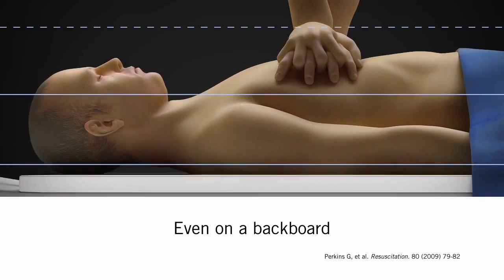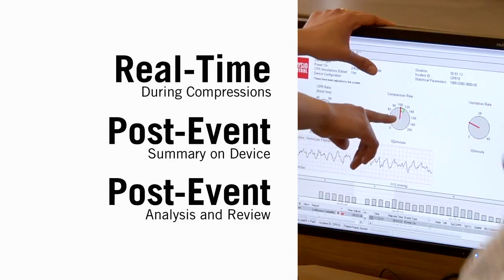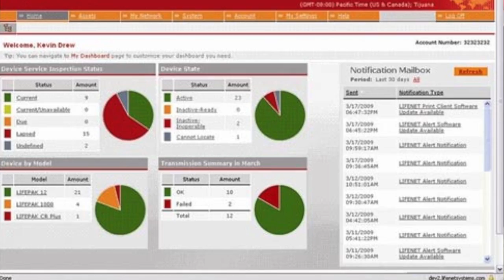TrueCPR and Code Management Tools from Physio-Control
While at NTI 2013, the American Association Critical Care Nurses conference, Nursing Show host Jamie Davis joined Ken Craig in the Physio-Control booth to talk about the innovative ways they are bringing tools for code and cardiac arrest management  to the hospital sector. As Ken points out, cardiac arrest survival rates in hospitals have stagnated, even while out of hospital cardiac arrest survival is rapidly improving. Physio-Control is bringing to the table tools like TrueCPR and CodeSTAT so that nurses and hospital providers are empowered to improve resuscitation rates in their facilities.

You'll find more coverage from NTI 2013 and the AACN conference on the online program for nurses, by nurses at NursingShow.com.